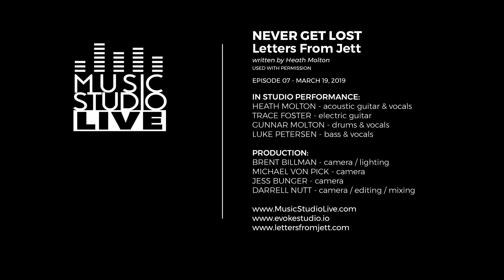E07 Letters From Jett "NEVER GET LOST"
Letters From Jett - A southern rock band that emerged from the ashes of other bands left along the roadside.

“Letters From Jett” join Darrell Nutt and Sarah Hadeka for episode 07 of Music Studio Live. The band is comprised of brothers Heath and Gunnar Molton, Trace Foster and Luke Petersen. They talk about their songwriting process, how working with well known producers in the past has helped them with their new album “Heathbreaks & Hangovers” and their guilty music pleasures.

“NEVER GET LOST”
Letters From Jett
written by Heath Molton

IN STUDIO PERFORMANCE:
HEATH MOLTON - acoustic guitar & vocals
TRACE FOSTER - electric guitar
GUNNAR MOLTON - drums & vocals
LUKE PETERSEN - bass & vocals

Executive Producer
DARRELL NUTT

Produced, Directed, Edited, & Mixed by
DARRELL NUTT

Produced by
SARAH HADEKA

Produced in part by:
evokestudio.io

Recorded at:
defMEDIA RECORDING STUDIO

Camera Operators:
BRENT BILLMAN
MICHAEL VON PICK
JESS BUNGER

DARRELL NUTT Endorses:
AMEDIA CYMBALS

SARAH HADEKA Endorses:
CURT MANGAN GUITAR STRINGS
JH AUDIO IEM

GEAR:
Cameras:
SONY a6500
SONY a7iii
GoPro Hero 5 Black

Stabilizer:
ZHIYUN-TECH CRANE

Lenses:
SIGMA 16mm 1.4
SIGMA 30mm 1.4

Lighting:
DRACAST LED500